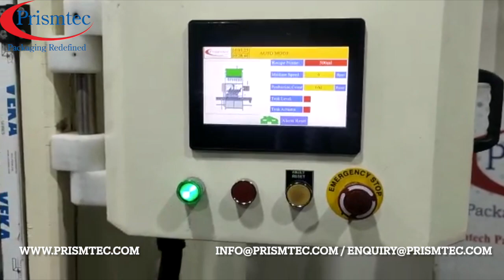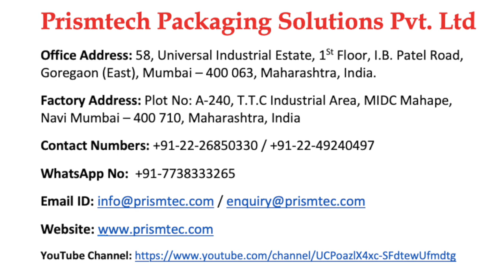Toilet Bowl Cleaner 500 ml Ten Head Gravity FIlling Outer Plugging & Screw Capping Machine Plastic